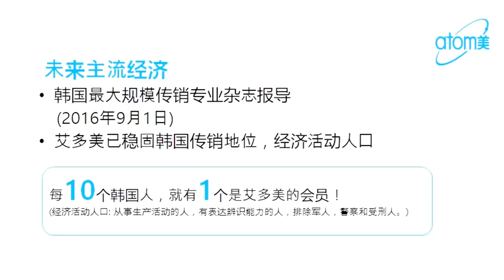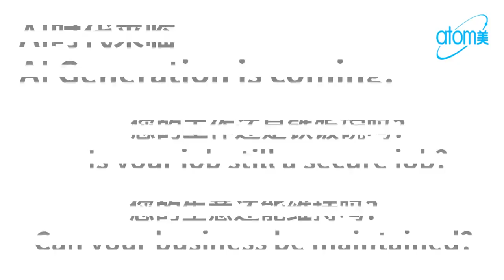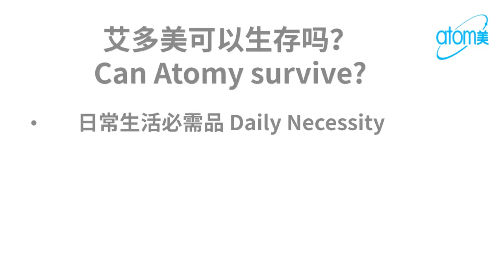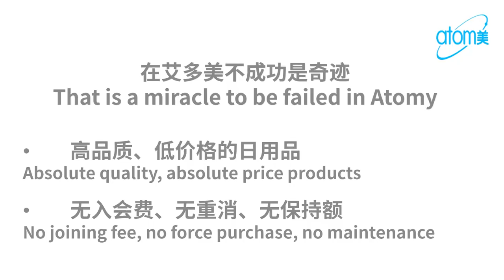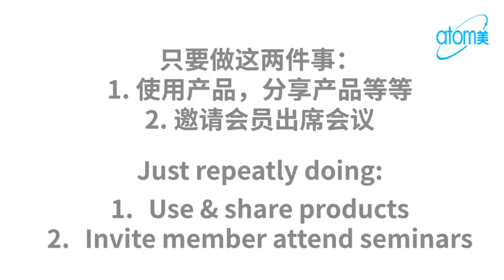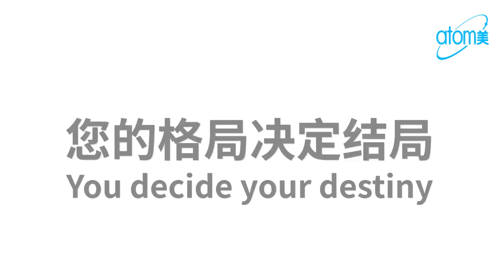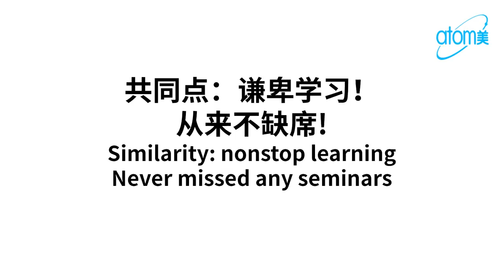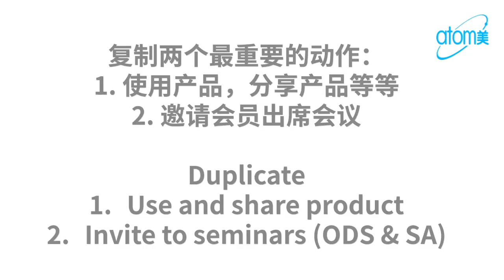Atomy 애터미 艾多美 - Road To Success - Fenn Ten STM - 馬來西亞中文